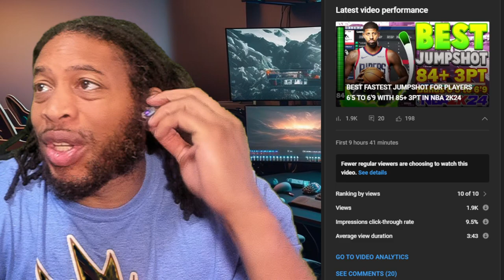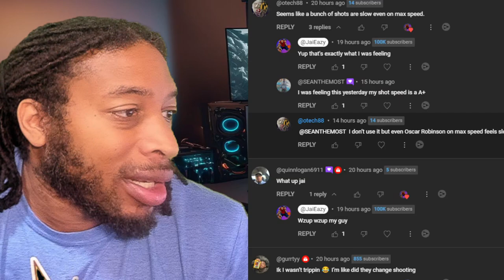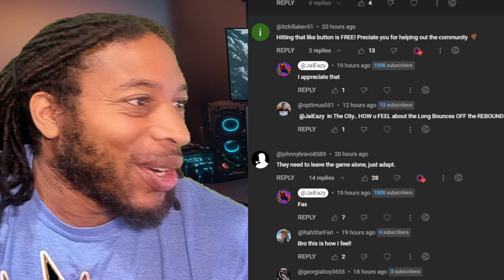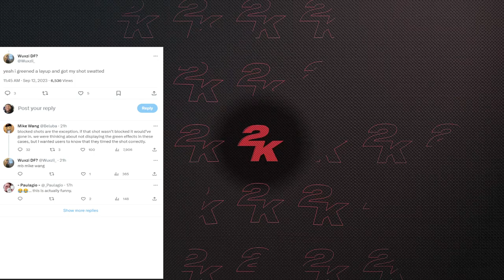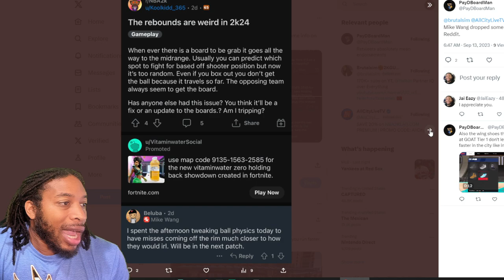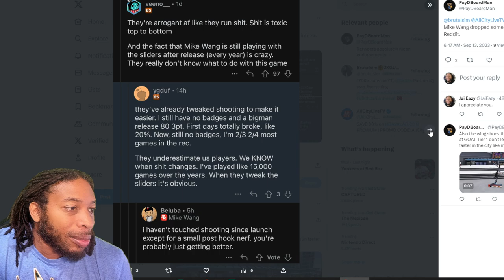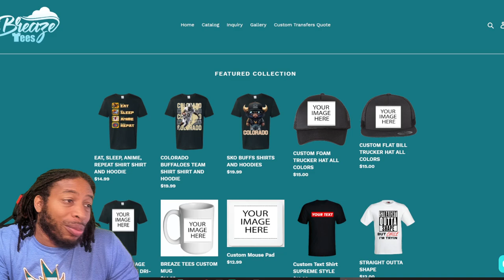MIKE WANG TALKS SHOOTING CHANGES AND GAMEPLAY | FIRST GOAT CROWNED | NBA 2K24 NEWS AND UPDATES